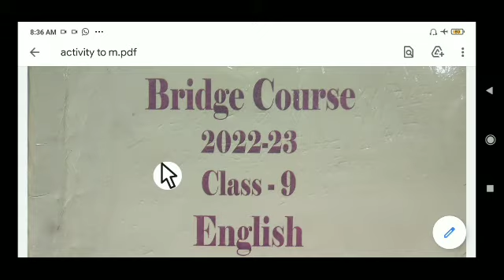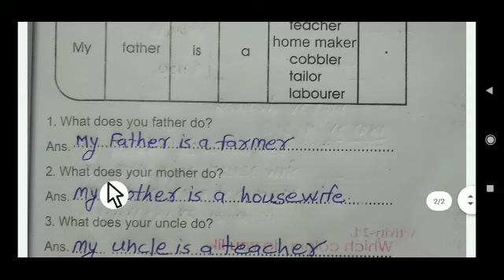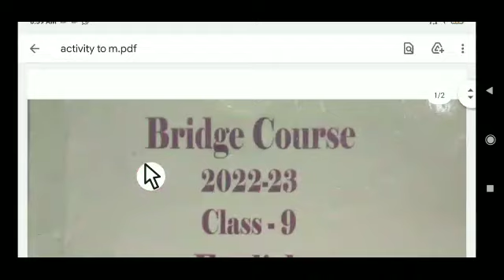ब्रिज कोर्स कक्षा 9वी विषय अंग्रेजी 2022 -23 2 M Activity-2 M UNIT 2 तक संपूर्ण हल